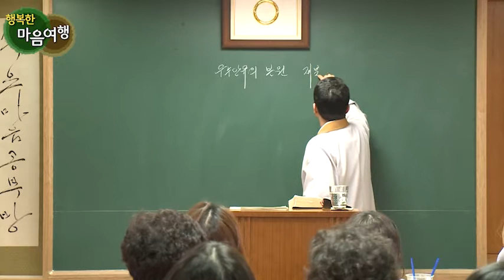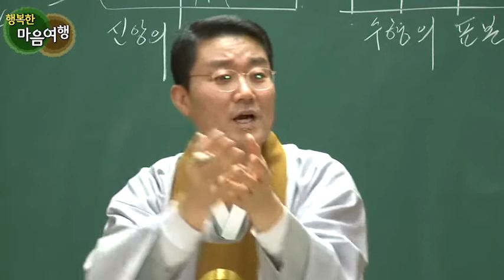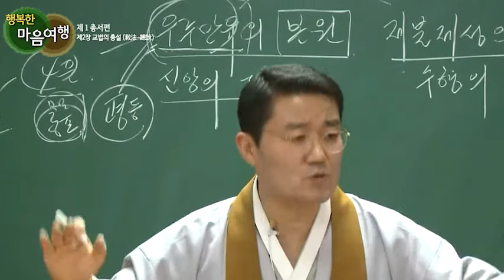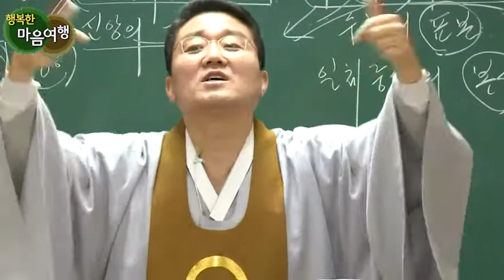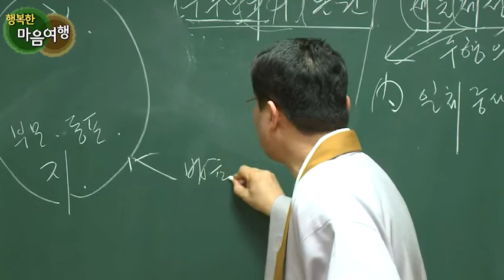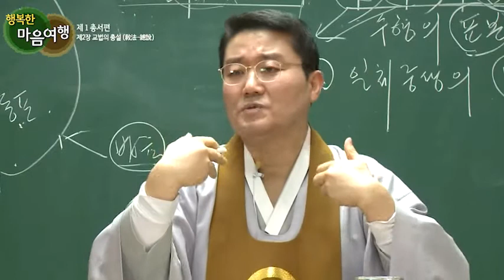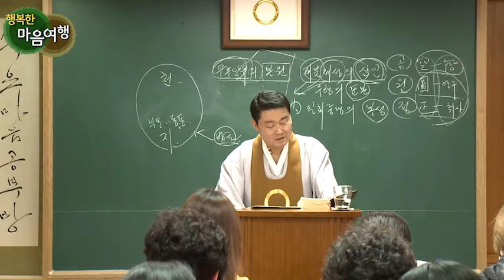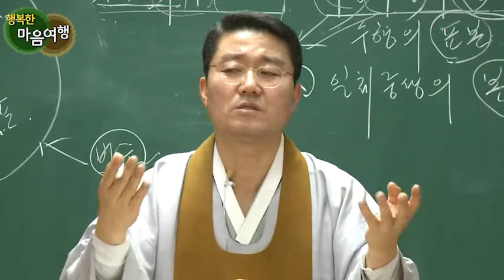정전공부 (10-2) 교법의 총설, 모든 생령이 은혜를 입도록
정전-제1 총서편(總序編)-제2장 교법의 총설(敎法-總說)
원불교가 불교에 대해 가지는 입장과,
원불교와 불교의 차이점은 무엇인지 이번 시간을 통해 알 수 있습니다.

교화를 위한 좋은 영상이 나오기 위해서는
촬영 뿐만이 아니라, 편집과 자막 작업을 거치는 수고와 비용이 필요합니다.

혹시 도움을 주실 분은
좀 더 좋은 영상으로 교화에 도움이 되게 하겠습니다.

   신한은행 김세환
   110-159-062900